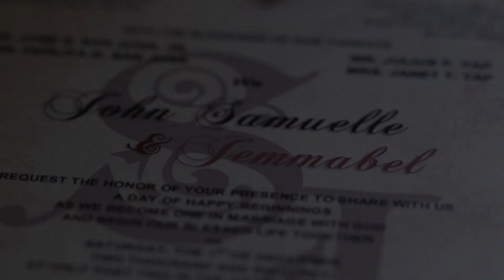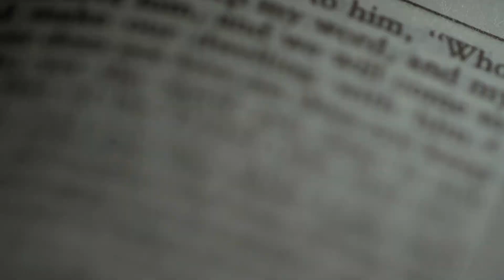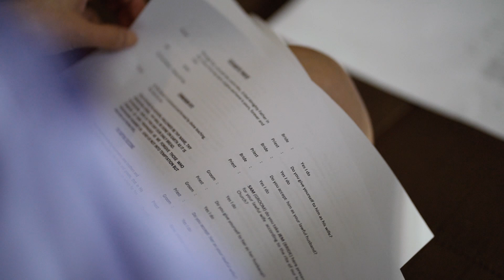Newest😍|Final Wedding Video Compilation for 2020| unseen heartfelt speeches of 2018 😘!| Happy 2years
🎉Today Celebrating our 2 year Wedding Anniversary  (Dec 1, 2018)🎊

How time flies😍 and the Chapters of our lives have turned its pages rapidly, now we are being blessed to have received this beautiful video made by Wishing Well who again, has always delighted us with stunning, compassionate clips and capturing heartfelt scenes in the events of our lives. Since Day one of our prenup to wedding and now celebrating our Anniversary with this 3RD MADE VIDEO, Amazing compilation, surely it brings again tears and joyful memories to reminisce, most importantly we are able to share this to our beloved families and dear friends especially this time around hurdling lots of challenges. I hope this may give light and love this Christmas.

Unending Thanks to the following:

Of course to 🙏🙏🙏 WISHING WELL
 for another marvelous 3RD VIDEO well done!!!

Invitation: JulinetteYap GeoffCoo and Janell Yap Banes

Church: Our Lady of Lourdes Parish Tagaytay

Reception Venue : Los Arboles Tagaytay . Pavillion Greenhouse (Indoor Program) and Gazebo Garden (Outdoor Cocktail)

House Master : Sir Alvin

Accommodation : CrossWinds Swiss Luxury Resort and Swiss Quadrille Private Villa

Video : Wishing well team

Film Master : Sherard Yu

Photo: Icebox Imaging

Photography Master: Carina Severo and Team

Full Event Coordination: Anj almeda Events by Anj Almeda, who until now have been very supportive and very Helpful. Very on point and always Super Woman👍👍👍

Bride's Couturier : Harvey Cenit couture custom-made in DUBAI

Couturier Assistant :LoVe Soriano and company

Bride's Bouquet : ROBERT BLANCAFLOR GROUP INC Abby Reyes

Groom's Couturier : Francis Libiran couture custom-made

Entourage Couturier: Jor-el Espina

Couturier Assistant : April and company

Bride's Celeb Makeup Artist : Jake Galvez

Bride's Hair: Jan Jonas Lucas

Bridal Entourage HMUA: Gorgeous by: Cay Macalling and team & Agnes Luna

Event Florist and Stylist: Jomz Par

Food Catering : Bizu Catering Studio

Cake: Cakes by Mannix

Lights and Sounds : JS Mina Soundsystem Rental

Reception Band: Sound Salad Surprise Male Soloist

Church Orchestra : SouthStrings

Emcee : Mal VF

💕💕💕To our beloved Parents who have contributed so much effort, this would have not been a successful event  if it weren't for their support and unending guidance: Julius and Janet Yap, Perlito and Joan San Juan

Thanks to :
🔵Father Benny and Father Paul for hearfelt wisdom and Godly Messages

🔵Stunning Bridesmaids and Debonair Groomsmen

🔵Beautiful Ninangs and Dashing Ninongs

🔵Guests and Generous Wedding gifts and envelopes

🔵Private owned Service Vans and Vehicles for Guests

And for the heartfelt speeches of :
🔴Dr. Jacqueline Momville
🔴Rhea Jane Echavez-RAM (MOH)
🔴Prince John San Juan (Best Man)
And to our
🔴Parents,
🔴Siblings
🔴and Relatives
🔴My G10 family

We would like to recommend :

✨ANYA RESORT Hotel Tagaytay King Juinor Suite. It was a Stunning Honeymoon experience with elegance ( unsponsored) the Veranda Suite is to die for but was not available at our time of booking. Don't miss it this holidays.

✨For luxurious experience with activities and Huge nature adventures:  Crosswind luxury Resort Suites. Best for families to have fun and celebrate. Also Where my Bridesmaids  had a great experience at the 3-bedroom Suite with a great view, and also 2 bedroom suites where my family stayed. check out virtual tour on their website especially their huge hectar to acres of amenities  and their private resort Houses where my in Laws have stayed. Warning though not a good Cell site reception.

✨Last but  Defntly not the least a  Combination of Elegance and adventure : a must to go to  Los Arboles Tagaytay, their Casitas, Gazebo and the Garden were exquisite used for our Cocktail session. Not to mention the Glass house where we had our formal Reception All were featured and used during the Wedding. Best experience of our Lives.